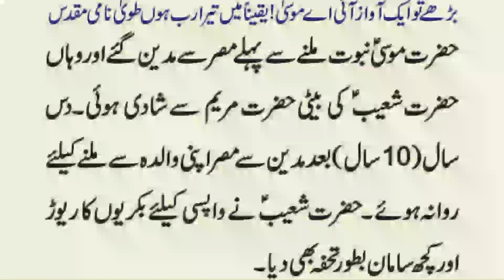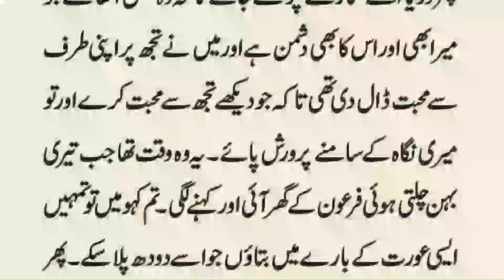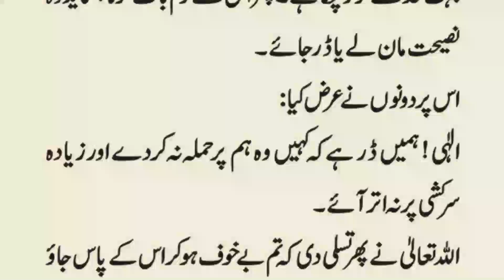Hazrat Musa Ki Allah Se Pehli Mulaqaat | Hazrat Musa Ka Waqia